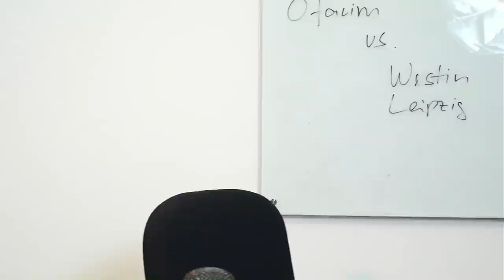Wendung für Ofarim: Westin Mitarbeiter behauptet Verleumdung. (Nebenbei: Nelly zerstört Handy)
Gil Ofarim behauptete auf Insta, man habe ihm im Hotel den Checkin verweigert, weil er seinen Davidstern an einer Kette nicht verstecken wollte, was am Dienstag zu einem Aufschrei wegen Antisemitismus führte.

Das Westin Leipzig hatte sich bisher auffällig geweigert, eine Entschuldigung abzugeben. Heute kam heraus, dass einer der beiden betroffenen und beurlaubten Mitarbeiter Strafanzeige wegen Verleumdung gestellt habe. Die Schilderung des Mitarbeiters würde erheblich von Ofarims Schilderung abweichen.

Damit hat sich der Einsatz erheblich erhöht. Sowohl für Ofarim als auch das Hotel steht Glaubwürdigkeit und Reputation auf dem Spiel:

Stellt sich heraus, dass Ofarim die Geschichte falsch dargestellt hat, steht er als Lügner dar, der Solidarität durch Täuschung erlangt hat. Wird seine Schilderung jedoch bestätigt, hat das Westin Leipzig ekelhaften Antisemitismus gedeckt und wurde seiner Verantwortung nicht gerecht. Zeugen waren eigentlich genügend dar, mal sehen, ob es eine glaubwürdige Wahrheit geben wird.

Zwischdurch kam Nelly ins Büro und hat mit der Pfote das Yeti-Mikrofon auf ein Handy gekippt. Das Handy hat das leider nicht überlebt. Meine Reaktion seht ihr im Video.
(Natürlich kann ein Halter seine Tierhalterhaftpflichtversicherung nicht für eigene Schäden bemühen.)